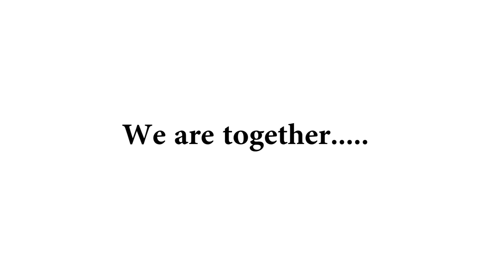Jackie's Thanks Giving Service.